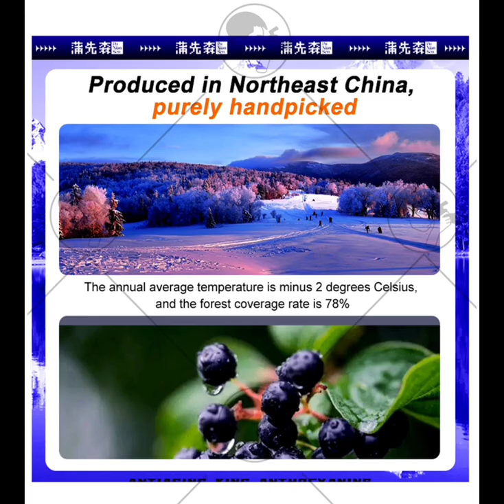Amazon Image Video Design